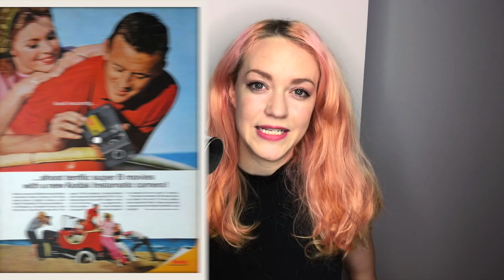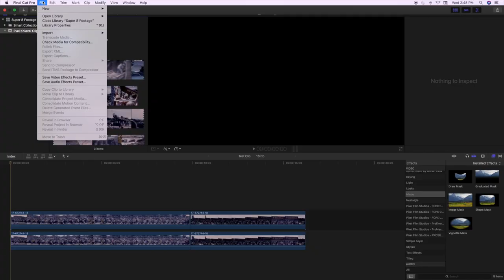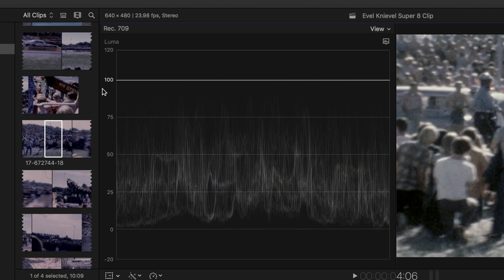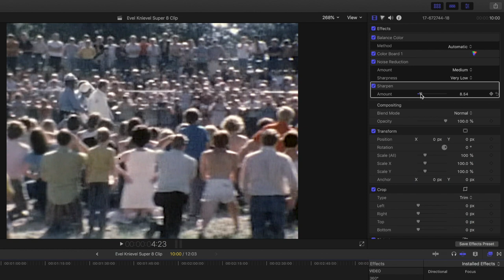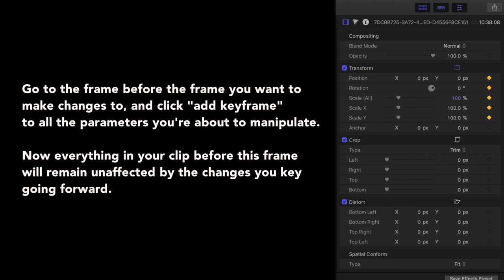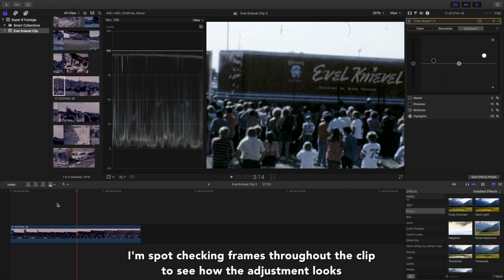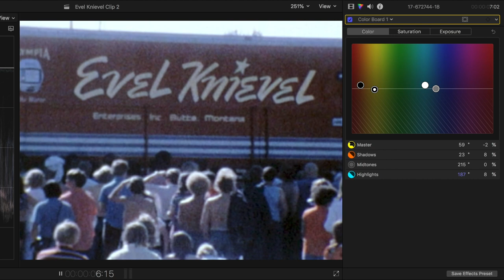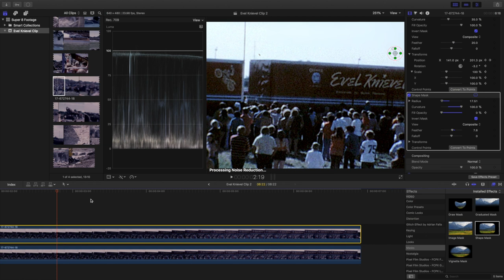Super 8 Final Cut Tricks to Restore Film Footage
Enhance your Super 8 footage with these 5 Final Cut Pro Techniques. No plugins required!

Whether you've uncovered an old roll of Super 8 film, or recently filmed a project with Super 8mm film, this editing tutorial will give you the skills to stabilize, color correct, reduce noise and sharpen your footage, and even erase some of those pesky specks and spots that crop up from dust and scratches on the film.